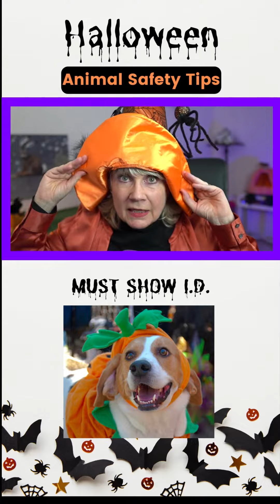Halloween Pet Safety Tip #4 SHOW ID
Tip 4: Must Show ID! Happy Halloween! This is one of the biggest days of the year for animals to go missing.

If you want more information about Pet Safety during Halloween, check out the full video and join the Halloween Party at The Animal Lover’s Café.

❇️ LINKS ❇️